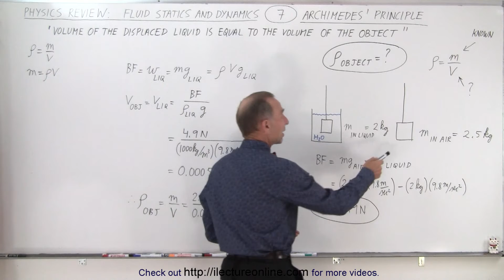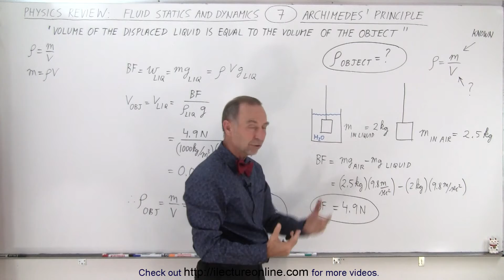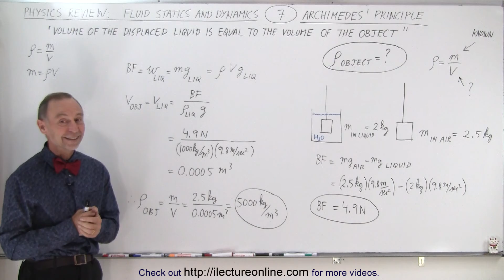Physics Review: Fluid Statics and Dynamics #7 Archimedes' Principle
We will use Archimedes’ Principle to calculate the density of an object. “Volume of the displaced liquid is equal to the volume of the object.”

Title search on other plateforms:  Physics Review: Fluid Statics and Dynamics #6 The Buoyancy Force

Title search on other plateforms:  Physics Review: Fluid Statics and Dynamics #8 Fluid Flow In A Pipe